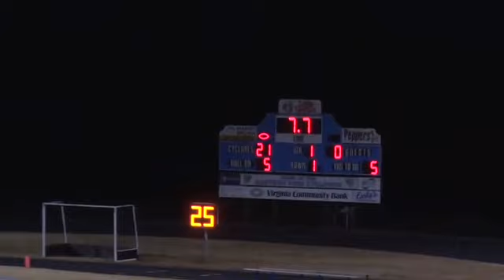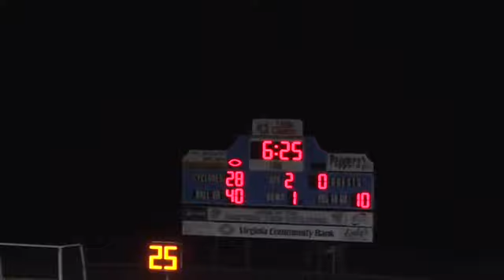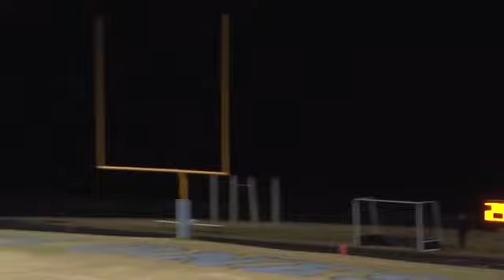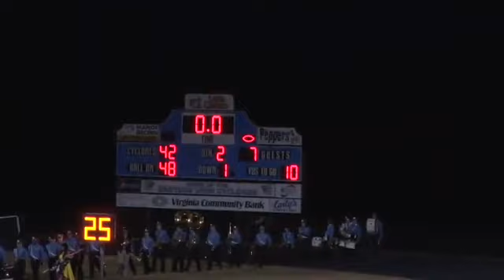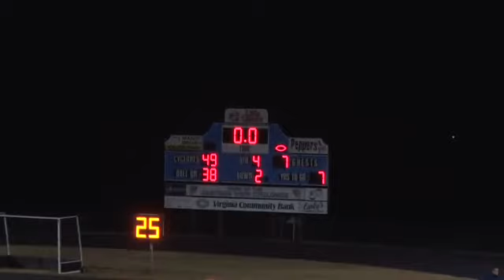James Monroe vs Eastern View 10 25 18